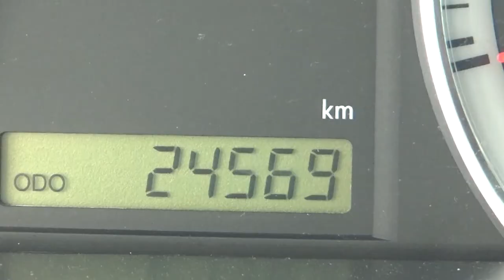Chevrolet / Aveo / 2018 - JL214307